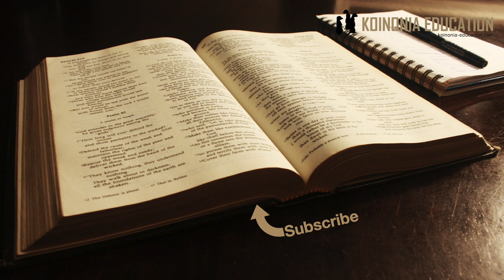Lini kupumzika J Pili au J Mosi? HD 1080p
Agizo ya sabato kwa wayahudi (waliyo chini ya sheria)
Kum 5:12-14
12 Ishike siku ya Sabato uitakase, kama BWANA, Mungu wako, alivyokuamuru. 13Siku sita fanya kazi, utende mambo yako yote; 14 lakini siku ya saba ni Sabato ya BWANA, Mungu wako; siku hiyo usifanye kazi yoyote, wewe, wala mwanao, wala binti yako, wala mtumwa wako, wala mjakazi wako, wala ng'ombe wako, wala punda wako, wala mnyama wako yeyote, wala mgeni aliye ndani ya malango yako, ili mtumwa wako na mjakazi wako wapumzike vile vile kama wewe.

Inajenga juu ya kupumzika kwa Mungu baada ya kuumba mbingu na nchi Mwa 2:2-3
2 Na siku ya saba Mungu alimaliza kazi yake yote aliyoifanya; akastarehe siku ya saba, akaacha kufanya kazi yake yote aliyoifanya. 3 Mungu akaibarikia siku ya saba, akaitakasa kwa sababu katika siku hiyo Mungu alistarehe, akaacha kufanya kazi yake yote aliyoiumba na kuifanya.

Tunapoingia katika Agano Jipya na Injili tunaona badiliko.
Marko 2:23-28
Amri kuhusu sabato
23 Ikawa alipokuwa akipita mashambani siku ya sabato, wanafunzi wake walianza kuendelea njiani wakivunja masuke. 24Mafarisayo wakamwambia, Tazama, mbona wanafanya lisilokuwa halali siku ya sabato? 25 Akawaambia, Hamkusoma popote alivyofanya Daudi, alipokuwa akiona njaa na kuhitaji chakula, yeye na wenziwe? 26 Jinsi alivyoingia katika nyumba ya Mungu, wakati Abiathari alipokuwa kuhani mkuu, akaila mikate ile ya wonyesho, ambayo si halali kuliwa ila na makuhani, akawapa na wenziwe? 27 Akawaambia, Sabato ilifanyika kwa ajili ya mwanadamu, si mwanadamu kwa ajili ya sabato. 28Basi Mwana wa Adamu ndiye Bwana wa sabato pia.

Yesu anatoa mfano inayohalalisha kuvunja sabato
Lakini pia yeye anasema kuwa yeye ni ”Bwana wa Sabato”
Wakati huo Yesu anaongea na watu waliyo chini ya agano la Kale (Chini ya sheria zake)

Tunapoendelea kuangali katika maandiko ya Agano Jipya tunajifunza kwamba;
Sisi hatuko chini ya sheria Gal 3:13 (2:15-3:25)
13 Kristo alitukomboa katika laana ya torati,

Yesu alifuta sheria Kol 2:14, 2:16
14alifutilia mbali ile hati ya deni iliyokuwa inatukabili na masharti yake, na kuifuta kabisa kwa kuipigilia msalabani. 16Kwa hiyo, basi, msikubali kupewa masharti na mtu yeyote kuhusu vyakula au vinywaji, siku za sherehe, sikukuu ya mwezi mpya au Sabato

Siku ya Bwana
Kwa wakristo siku ya bwana ilikuwa siku ya kukusanyika na kukumbuka kazi ya Yesu ya kutukomboa.
Ilikuwa siku ya kwanza ya wiki ambayo ni juma pili
kwa kiswahili inaweza kuchanganya kidogo kwa vile Juma mosi ni siku ya kwanza kilugha
Kwa Uyahudi  J-mosi ni siku ya saba
Anyway ukiangalia mtindo uliyoanza na wakristo ni kwamba walikusanyika siku ya Bwana Mdo 20:7
7 Siku ya kwanza ya juma, tulipokuwa tumekutana ili kumega mkate, Paulo akawahutubia, maana aliazimia kusafiri siku iliyofuata, naye akafululiza maneno yake hadi usiku wa manane.

Hata Ufunuo 1:10 Siku ya Bwana inatajwa.
kiukweli kushika sabato haina ulazima kwa mkristo.
Tunapoona sabato inaongelewa inakuwa wakati mtu kama Paulo anawahubiria wayahudi katika Sunagogi  Mdo 13:14, 16:13

Kushika siku ya Sabato (au siku zingine)
Rom 14:5-8
5 Mtu mmoja afanya tofauti kati ya siku na siku, mwingine aona siku zote kuwa sawasawa. Kila mtu na athibitike katika akili zake mwenyewe. 6Yeye aadhimishaye siku, huiadhimisha kwa Bwana; naye alaye, hula kwa Bwana, kwa maana amshukuru Mungu; tena asiyekula, hali kwa Bwana, naye pia amshukuru Mungu. 7Kwa sababu hakuna mtu miongoni mwetu aishiye kwa nafsi yake, wala hakuna afaye kwa nafsi yake. 8 Kwa maana kama tukiishi, twaishi kwa Bwana, au kama tukifa, twafa kwa Bwana. Basi kama tukiishi au kama tukifa, tu mali ya Bwana.

Siyo vibaya kushika ”sabato” kama unaifanya kwa ajili ya Bwana
Lakini usimhukumu ambaye hashiki
Juma pili imekuwa siku ya wakristo kusheherekea kazi ya Kristo ila siyo sabato (ingawa mara nying tunasema sabato badala ya jumapili) maana Yesu ndiye sabato yetu 24/7
Hata hivyo kutenga siku rasmi kwa ajili ya mapumziko, na pia kwa ajili ya Bwana ni vema, si lazima lakin si mbaya.